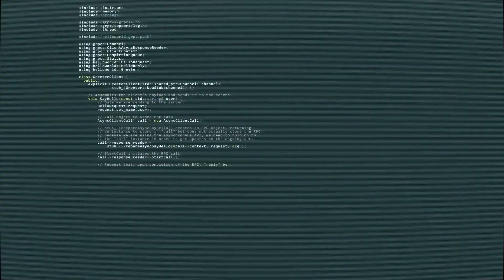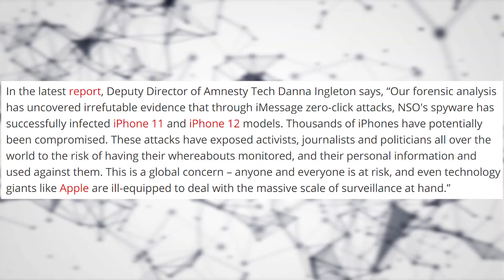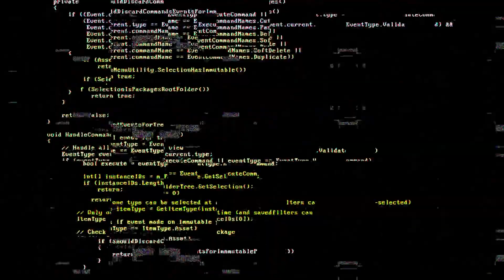Pegasus Spyware Hack iPhone 11 & iPhone 12 | What is Pegasus Spyware and How it Works? (Hindi)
Video Tag